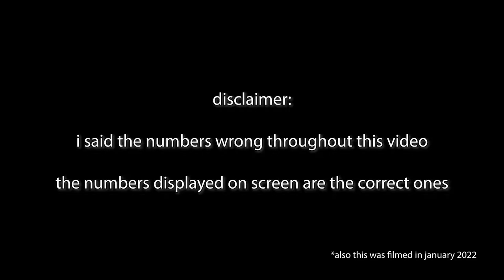Ranking What I Read in 2021!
Hey guys! J and I are back after a small, minuscule hiatus. Today’s video was filmed back in January but we’re finally finished editing it now (thanks to the hero known as Janelle). After this video, we have one more prerecorded but then it’s back to regularly scheduled programming! Leave me a comment down below on what kind of videos you guys would like to see from us this summer or if you read any of the same books as me this year!

Socials:
Goodreads- storeysbooks